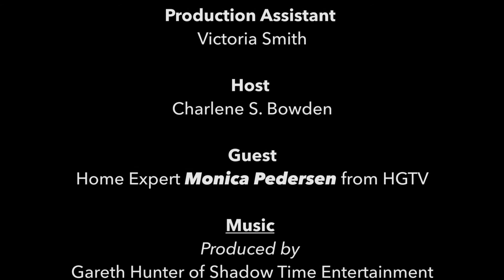HGTV'S Home Expert Monica Pedersen